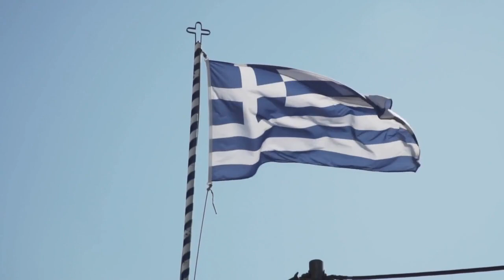Alexander the great in urdu/hindi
alexnader is the king of mecodonia
and famous with the title of alexander the great
he born 356 bc
and died at 323 bc
his army fought against the super power of this ear Iran and india
he came india and fought against raja poras
so this is very interesting and informatics video